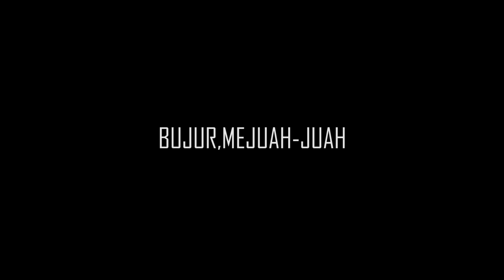NDIRU BAMBU - PIARA 2019 (Fix)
Arrangement : Pdt. AbdiJaya Barus & Det. Abrall Surbakti